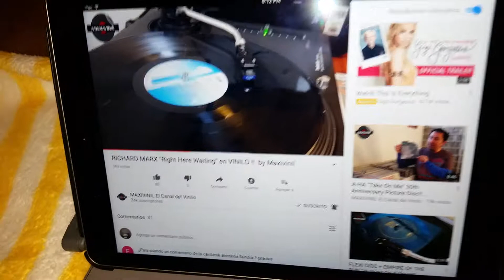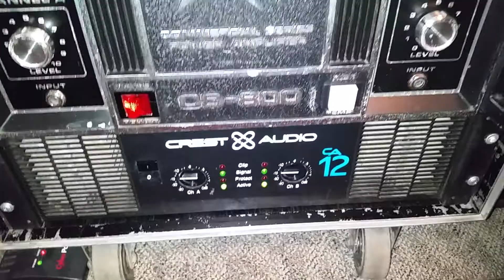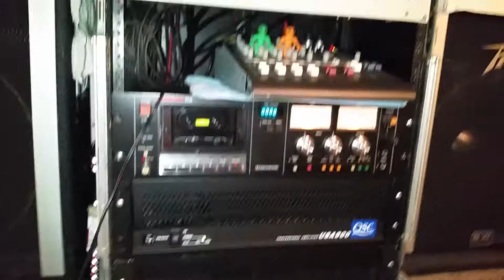CERWIN VEGA SPEAKER